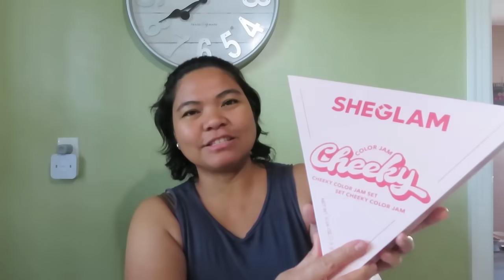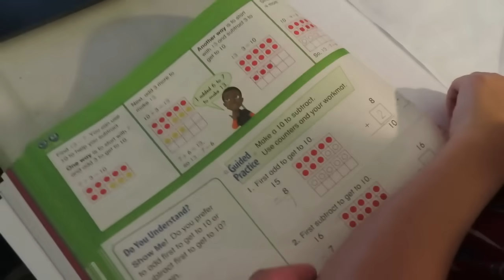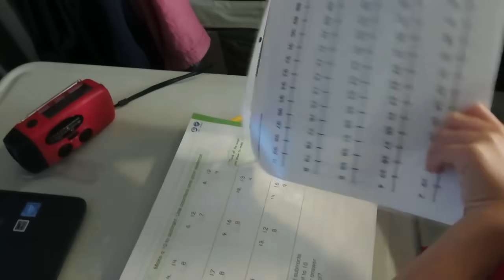BUHAY AMERIKA: ANDAMING BINIGAY NA GULAY IBA IBANG KLASE MAY PULOT PUKYUTAN PA!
My New Fave Pots & Pans:
Redchef Genio Pro Ceramic Nonstick Pots and Pans Set: